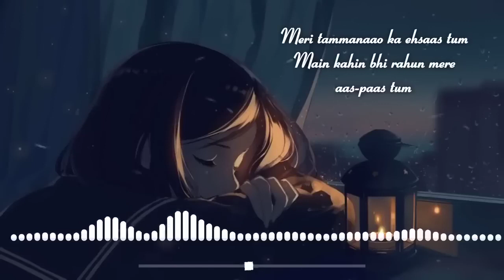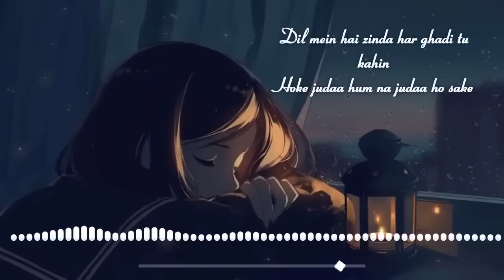BAATON KO TERI - (Slowed + Reverb) | Arijit Singh